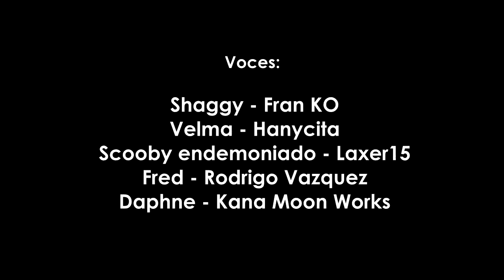Scooby Doo version oscura | Fandub Latino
Solo subo el video por diversion y para entretener